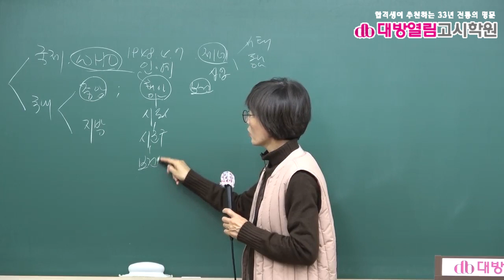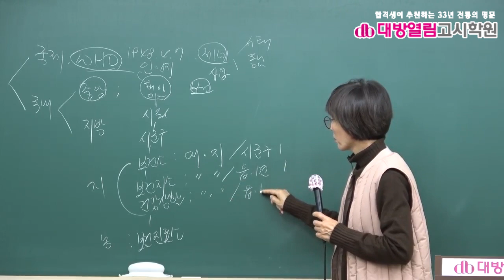보건연구사 대비 보건행정 문제풀이 7